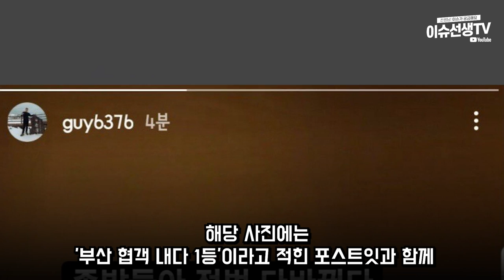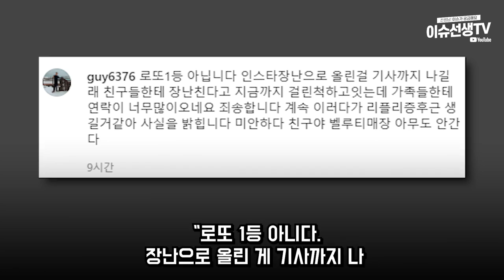유튜버 부산협객 구라